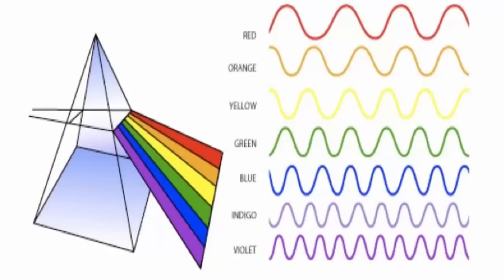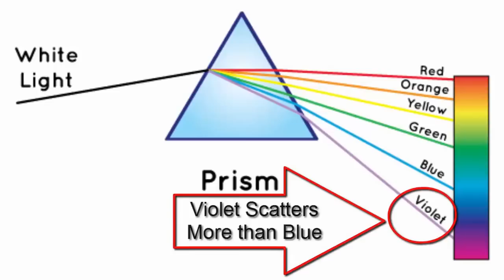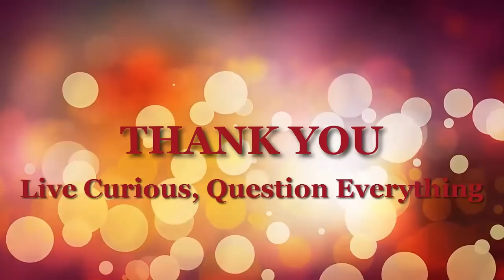Why is the Sky Blue Not Violet? | आसमान नीला क्यों है , जमुनी क्यों नहीं ? | Subodh Fating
We all know our sky looks Blue. This video explains in details that why sky looks Blue. In addition according to prisim experiment violet scatter more , so why sky doesent looks violet?

Note: This video is in Hindi with English Subtitles